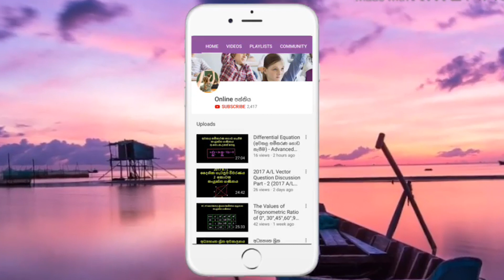Draw Rough Graph of Function Using Derivatives(පරිමේය ශ්‍රිතවල දළ ප්‍රස්තාර ඇදීම) Calculus Part -25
සංයුක්ත ගණිතය විෂය යටතේ පරිමේය ශ්‍රිතවල දළ ප්‍රස්තාර ඇදීම ඉතාම වැදගත් කොටසකි. විභාගය සදහා මෙම කොටසෙන් අනිවාර්‍යෙන්ම ගැටලුවක් ලැබෙන අතර ඔබට මෙ පිලිබදව යම් අදහාසක් පවතීනම් එම කොටස සදහා ලකුණු ලබා ගැනිම අපහසු කාරනාවක් නොවනු ඇත. මෙම විඩීයෝවෙන් ප්‍රස්තාර අදින ආකාරය නිවැරදිව ඔබට ඉදිරිපත් කර ඇති අතර එය  නිවරැදිව අවබෝධකර ගැනීමට උත්සහ ගන්න.